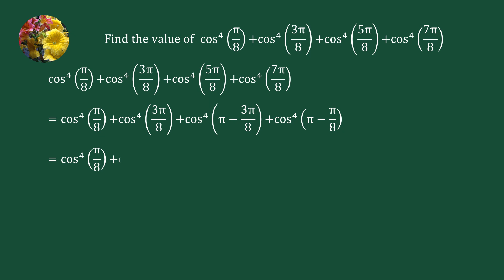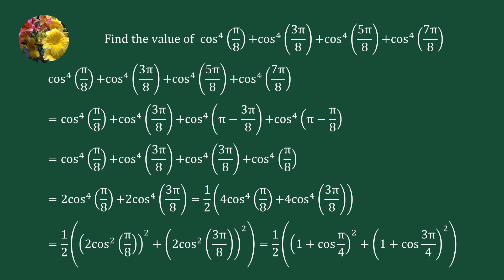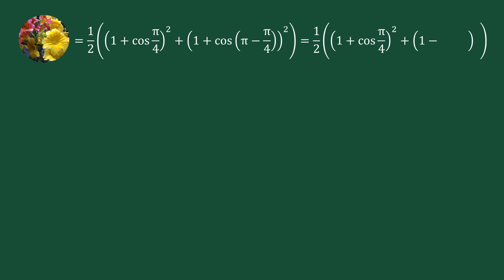Find the value of cos^4(π/8) + cos^4 (3π/8) + cos^4 (5π/8) + cos^4 (7π/8)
DCE-2010-11